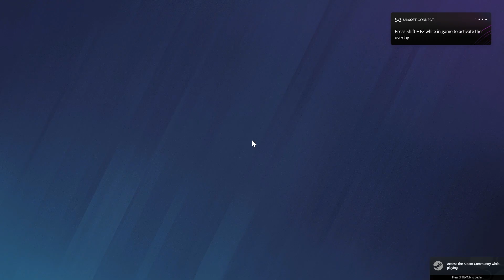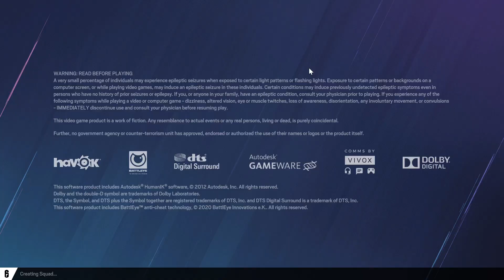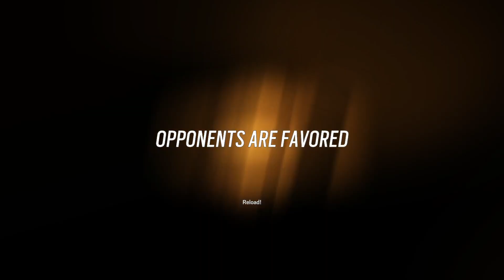Rainbow Six Siege || Rengoku Event (Part 83)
Same like the last, nice and boring this time on PC -- Watch live